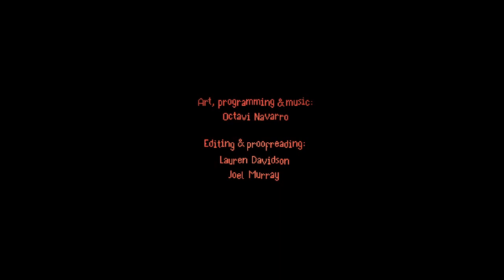To be scary, be your enemy - The Supper ( spooky month special )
The supper is a free steam game where you play as a old lady ( AHHHHHH WOMAN ) the story takes twisted turns and twists, watch the video to see it all! ( warning: this video is for kids of 13+ )